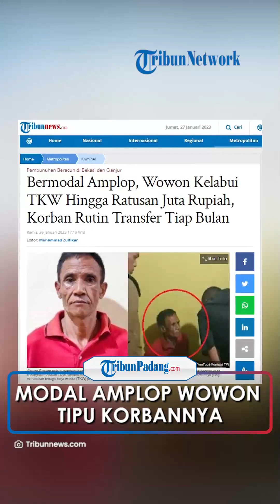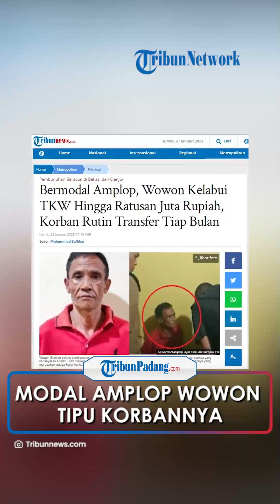Hanya Bermodal Amplop, Wowon Bisa Kelabui Korbannya Hingga Puluhan Juta Rupiah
TRIBUN-VIDEO.COM, JAKARTA - Wowon Erawan alias Aki mempunyai trik yang tidak masuk logika manusia dalam menjaring para korbannya yang ingin mendapatkan kekayaan dalam waktu instan.

Wowon melakukan penggandaan uang yang dia masukkan ke dalam amplop agar korbannya yang merupakan tenaga kerja wanita (TKW) percaya dan mau memberikan uangnya.

"Tentu ini trik-trik ya, memang tidak masuk logika. Tetapi itu yang dia (Wowon) kuasai," kata Kabid Humas Polda Metro Jaya Kombes Pol Trunoyudo Wisnu Andiko kepada wartawan, Kamis (26/1/2023).

Trunoyudo menyebut Wowon melakukan cara-cara yang tidak masuk logika itu dengan tujuan bisa menguras harta korban.

Tenaga Kerja Wanita (TKW) bernama Hana dan Aslem merugi puluhan hingga ratusan juta Rupiah seusai ditipu trio pembunuh berantai Wowon Cs.

Keduanya tertipu modus penggandaan uang yang dilakukan Wowon Erawan alias Aki, Solihin alias Duloh, dan M Dede Solehuddin.

Total sebanyak 11 TKW menjadi korban penipuan oleh Wowon Cs.

"Untuk Aslem diketahui telah mengikuti penggandaan uang ini selama enam tahun yang bersangkutan bekerja, dengan kerugian sekitar Rp 288 juta," kata Kabid Humas Polda Metro Jaya Kombes Trunoyudo Wisnu Andiko kepada wartawan, Kamis (26/1/2023).

Sementara itu, lanjut Trunoyudo, kerugian yang dialami Hana mencapai sekitar Rp 75 juta.

"Kemudian untuk Hana telah mengikuti penggandaan uang selama dua tahun, dengan kerugian sekitar Rp 75 juta. Kedua saksi syok karena hilang dana dan mendengar kejadian ini," ungkap dia.

Artikel ini telah tayang di Tribunnews.com dengan judul Bermodal Amplop, Wowon Kelabui TKW Hingga Ratusan Juta Rupiah, Korban Rutin Transfer Tiap Bulan,